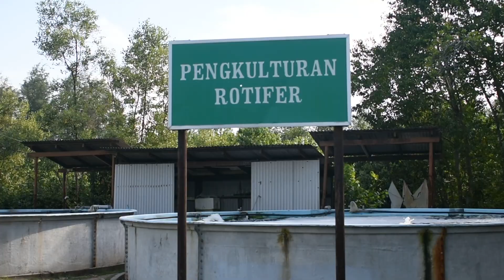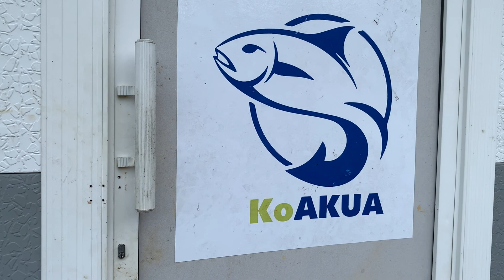DRAFT 2 DOKUMENTARI IKAN SIAKAP SANGKAR